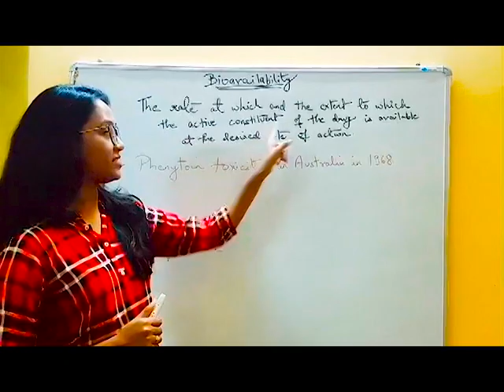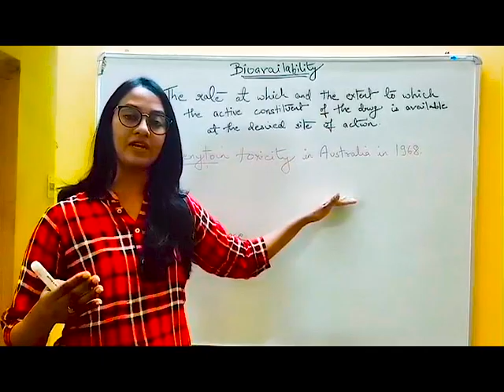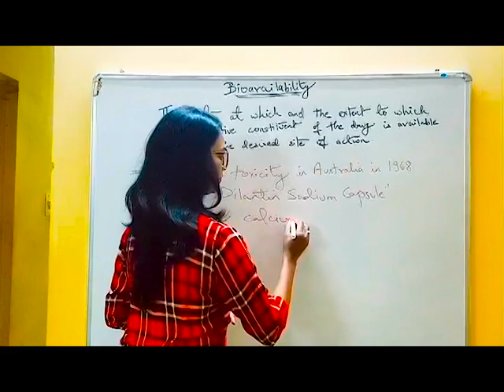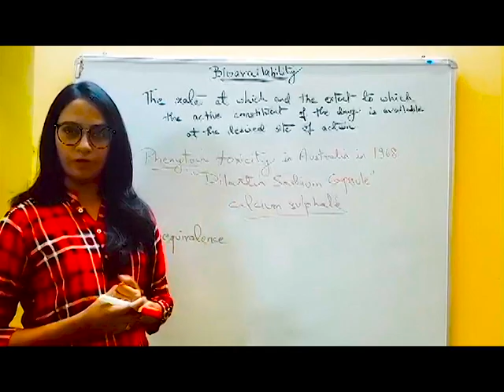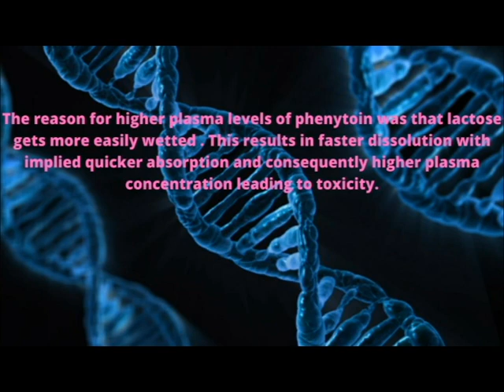Mrs Ankita alice singh Bioavailability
Bioavailability
Pharmacy
Science
Zeroordereliminationkinetics
Phenytointoxicity
It is defined as rate at which and the extent to which the active constituent of the drug is available at the desired site of action.